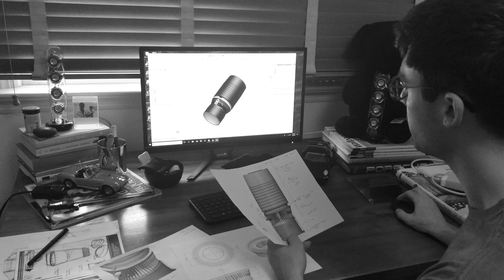WilliamBorland Final Video 5 5 18